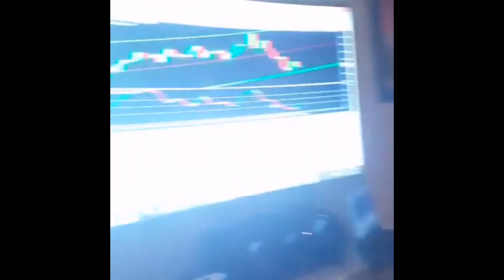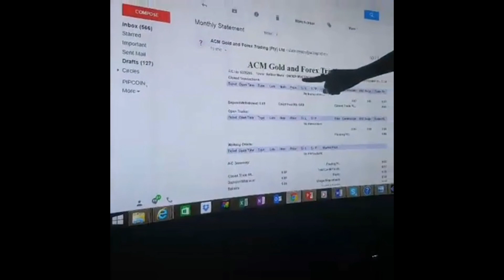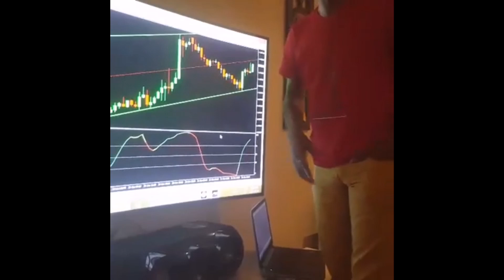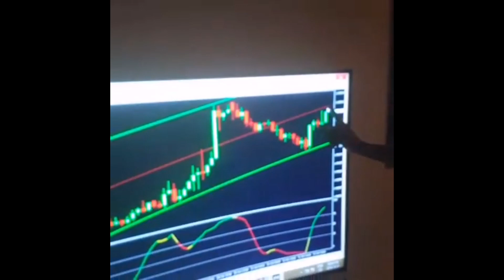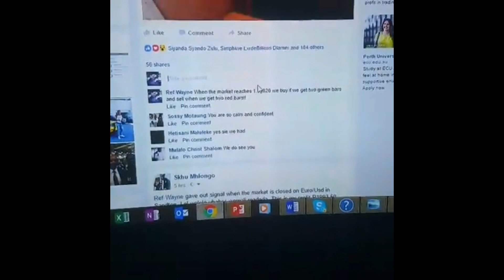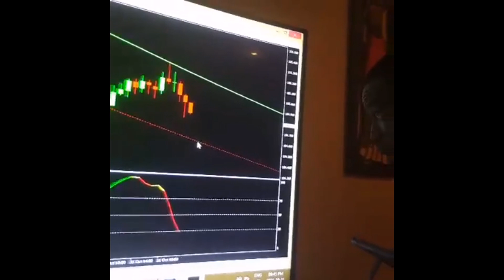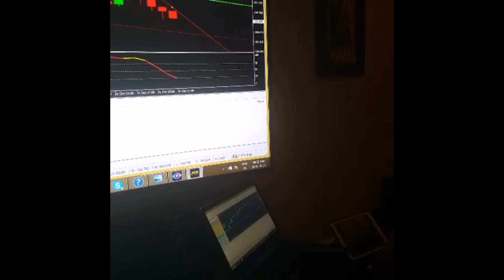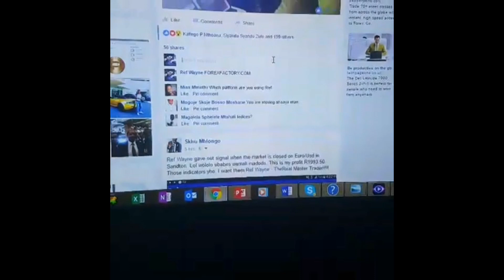Ref Wayne Fundamental and Technical Analyzing of the Market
Keys to the Market and how to BREAKTHROUGH